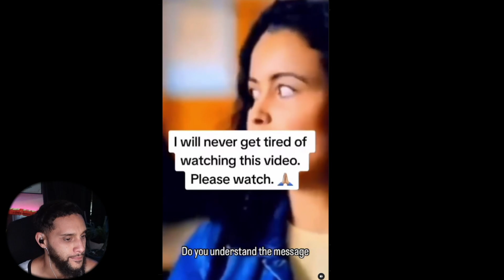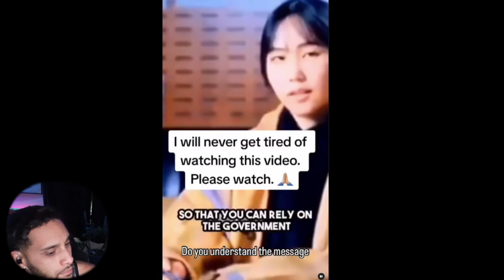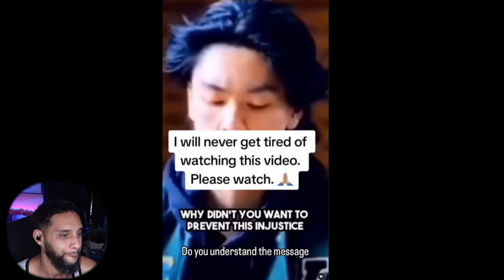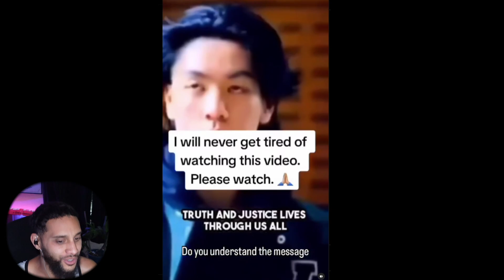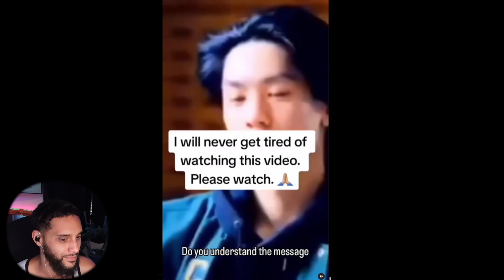Her Ex Died And He's Mad She's Crying Over Him? | S A C #83